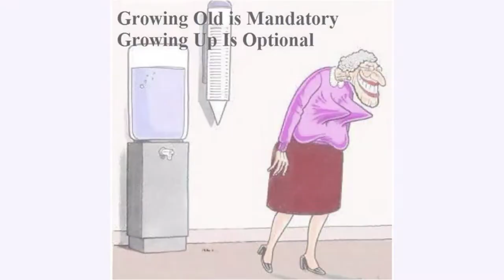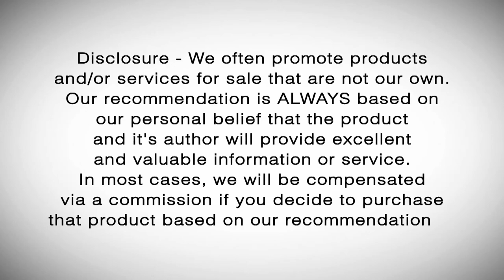Baby Boomers Want to Live Together Like in College [Boomerology Revealed TV #23]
Big new trend amongst baby boomers: They are going to live together just like they did in college. Meet the Golden Girls Network where they match the right room mates.
Also a cool device to take care of your feet! With your host Shahar Boyayan.